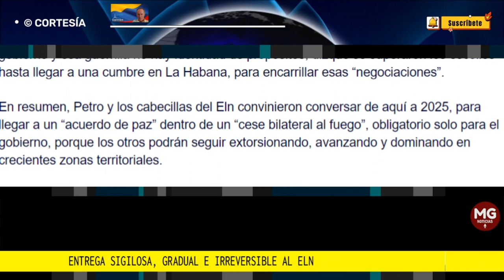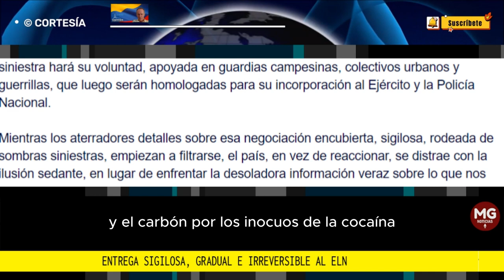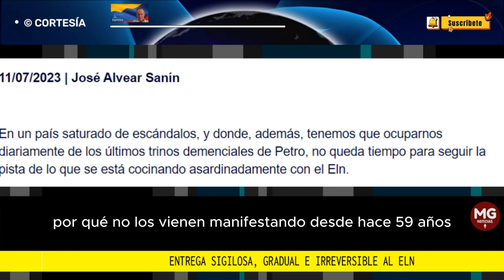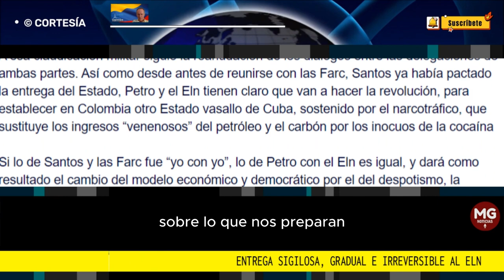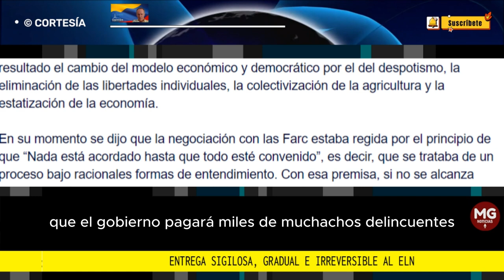ENTREGA SIGILOSA, GRADUAL E IRREVERSIBLE AL ELN 📌 Columna José Alvear Sanín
En un país saturado de escándalos, y donde, además, tenemos que ocuparnos diariamente de los últimos trinos demenciales de Petro, no queda tiempo para seguir la pista de lo que se está cocinando asardinadamente con el Eln.
columna JOSÉ ANVEAR SANÍN